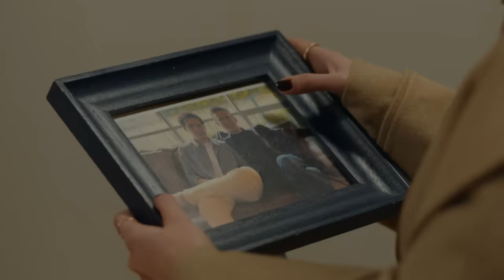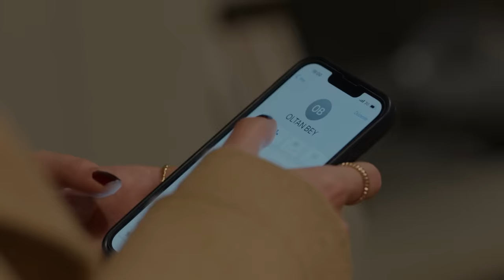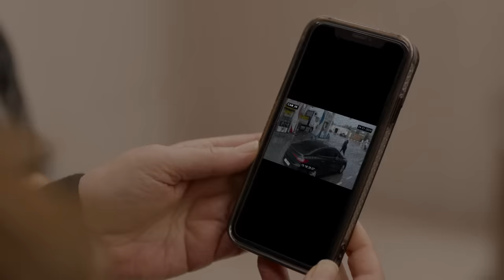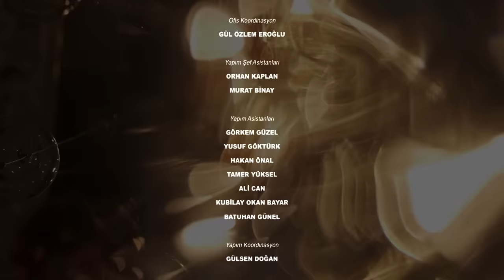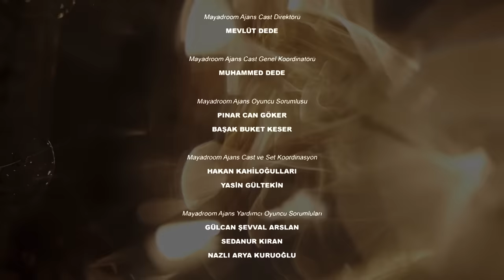Aldatmak 56. Bölüm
Mualla'nın büyük bir sırrının ortaya çıkması Dicleli ailesinin gündemini değiştirir. Kahraman bir sevdiğine veda etse de Oylum ile kurduğu yeni ailesiyle mutludur. Yeşim ve Ümit kendilerini çaresiz bir durumda bulunca Güzide ve Sezai imdatlarına yetişir. Ancak bu beladan sandıkları kadar kolay kurtulamayacaklardır.

Güzide'yi ziyaret eden yeni bir yüz, hayatını sonsuza dek değiştirebilecek bir bilgi verir. Bu sırada Güzide, Sezai'nin sakladığı büyük bir sırla yüzleşecektir. Sezai'yi bir seçim yapması için zorlayan İpek, beklenmedik bir anda gördükleriyle babasını Güzide'den vazgeçiremeyeceğini yeniden fark eder. Kendilerini adeta bir kabusun içinde bulan Tolga ve Selin zor günler geçirir. Bu sırada Selin acısıyla baş etmekte çok daha fazla zorlanır. Serra'nın küçük bir ihmali korkunç bir trajediye yol açacaktır…

Oyuncular: Vahide Perçin, Ercan Kesal, Mustafa Uğurlu, Cem Bender, Yusuf Çim, Caner Şahin, Feyza Sevil Güngör, Asena Girişken, Cem Sürgit, Meltem Baytok, Hatice Deniz, Burcu Söyler, Merve Altınkaya, Kerem Müsligil, Esin Alpogan, Neyra Kayabaşı, Burak Acar, Arda Atak, Canan Ürekil, Batuhan Sel, Masal Ayşe Gencer, Ege Semih Erken, Eda Özelcan Kesal, Mustafa Uğurlu, Cem Bender, Asena Girişken, Cem Sürgit, Berkay Ateş, Alize Gördüm, İlayda Çevik, Özlem Tokaslan, Nursel Köse.

KÜNYE
Yönetmen: Murat Saraçoğlu
Yapımcı: Timur Savcı & Burak Sağyaşar
Yapım: TIMS&B Productions
Senaryo: Yıldız Tunç, Atilla Özel, N.Selena Çağlayan
Genel Koordinatör: Banu Güler
Uygulayıcı Yapımcı: Selin Erdinç
Görüntü Yönetmeni: Sedat Yücel
Genel Sanat Yönetmeni: Nilüfer Ayşe Çamur